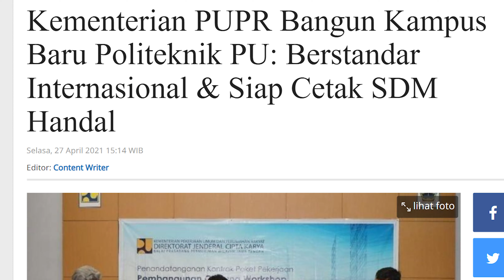VIRAL !!! PEMBANGUNAN KAMPUS POLITEKNIK PU SEMARANG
Pembangunan Kampus dan Asrama Politeknik Pekerjaan Umum Semarang Oleh Kementerian Pekerjaan Umum dan Perumahan Rakyat